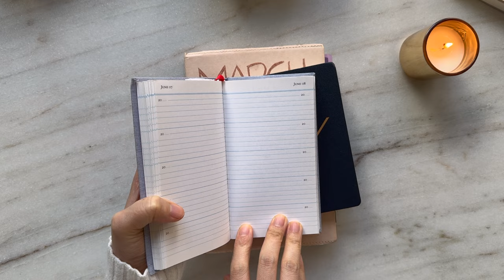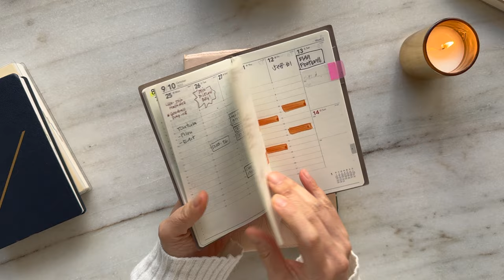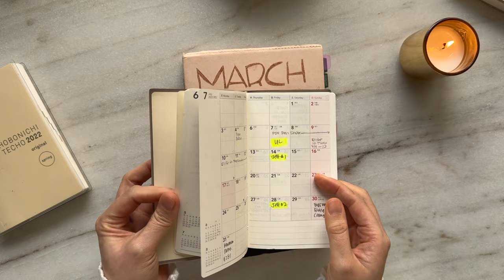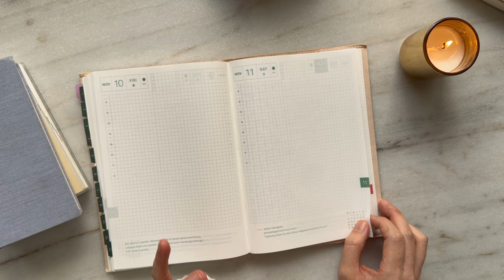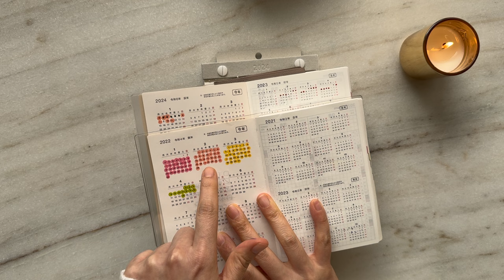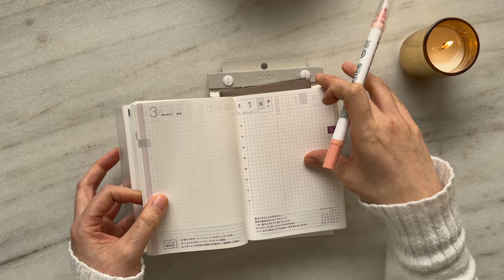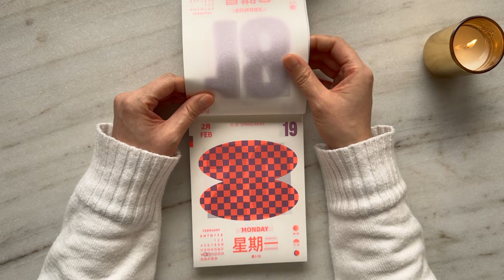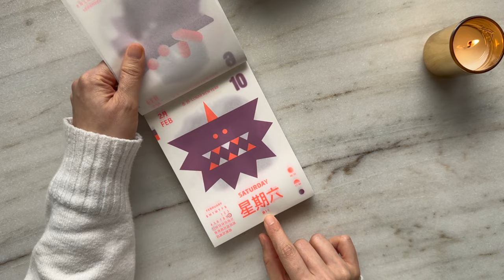📓 My 2023 & 2024 Planners | What worked and didn't work | Hobonichi, Traveler's Company & Nolty!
SWATCHING SUPPLIES:
Hobonichi A5 Plain Notebook
Stainless Steel Condiment Cup
Glass Eyedropper

SNAIL MAIL:
Liane Likes

ABOUT ME: Hi, I’m Liane! I’m a Korean American Seattleite and I love all things fountain pens, stationery, and planners! Creating this channel has given me the opportunity to connect with folks from all over the world and it has been a lovely journey!